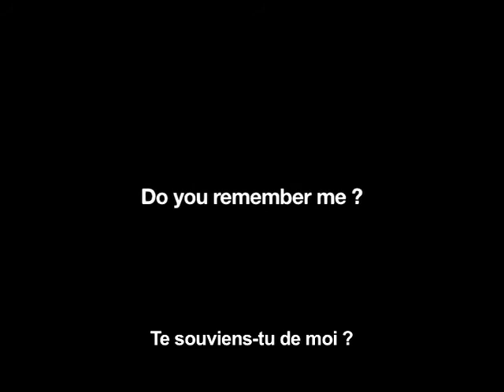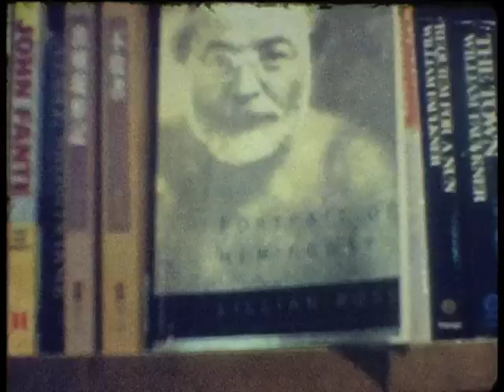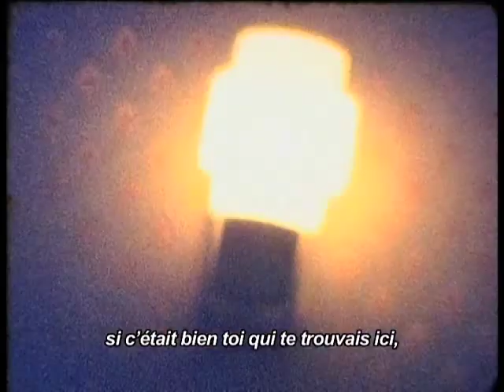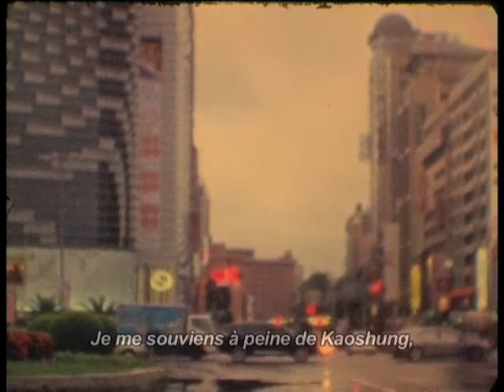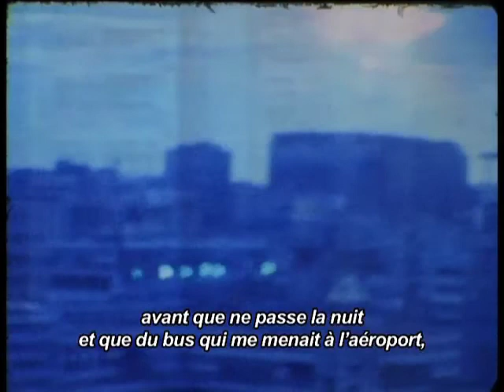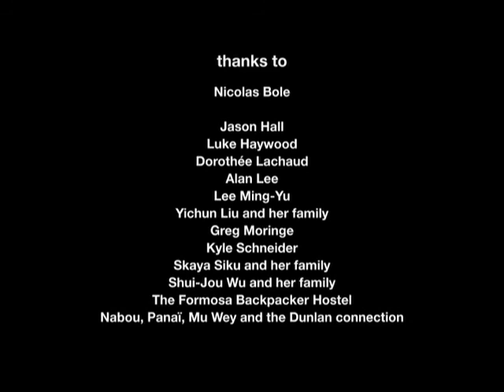Do you remember me? (soustitres français)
A film by Benjamin Genissel
Voice-over: Jethro Massey and Wei Ting Liang
Editing: Virgile Guihard
Original music: Nicolas Mauduit (Jesus Christ Fashion Barbe)